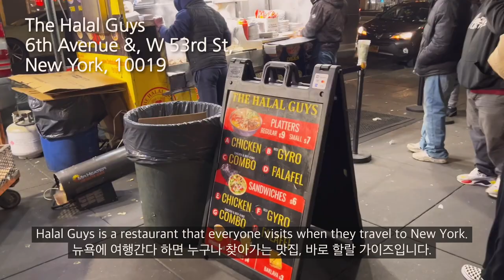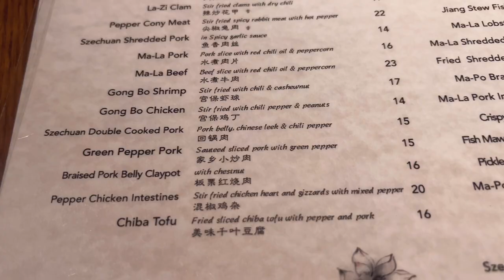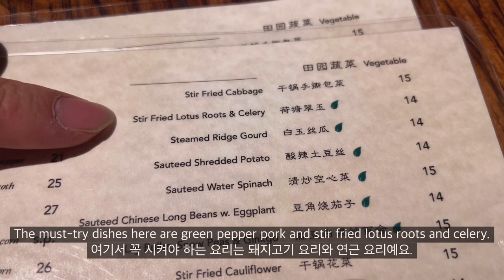로컬 인증! 입맛 까다로운 소식가의 찐 뉴욕 맛집 | the BEST place to eat in new york | nyc vlog (Eng)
Hello everyone! This is the legitimate and ultimate list of the best restaurants in New York City. I never fail to impress my friends with my go-to restaurants. Now you don't need to search for a place to eat in new york city. I didn't want to share this list openly, but I share the list of the best local restaurants with you guys. I hope you find this helpful for your dining choice.

I'm Artsy in my thirties, living in Manhattan, New York. I am doing research about human aging in a medical center. I like to share my serene and epic moments in my daily life and also tips on how to do something.

안녕하세요 여러분! 영어 공부가 되는 뉴욕 브이로그 & 라이프스타일 채널을 운영하고 있는 아트씨입니다. 현재 저는 미국 뉴욕 맨해튼에 있는 한 대학 병원에서 노화에 대한 연구를 하고 있는 30대 연구원입니다. 저의 차분하고 즐거운 일상들을 재미있게 봐주세요. 종종 어떤 주제에 대한 노하우나 팁도 올립니다.

이번 영상에서는 뉴요커들이 가는 맛집, 맨해튼에 사는 로컬들이 가는 맛집들을 공유합니다. 제가 너무 좋아하는 곳들이고 로컬들만 가는 곳들이라 공개할까 말까 고민하다가 올려요. 뉴욕에 갈 일이 있으시거나 여행을 한다거나 뉴욕에 사는 분들이라면 꼭 이 맛집 리스트를 확인해보세요.

아트씨의 브이로그 Come and check out other restaurants from Artsy's vlog

Copyright @ Artsy's NYC letter